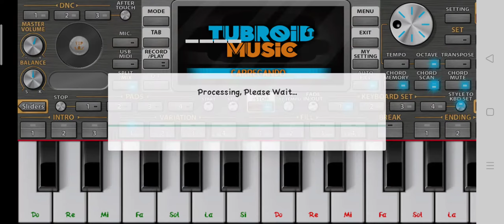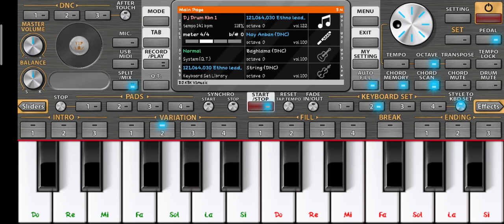Free ចង្វាក់ក្បាច់ថ្មី Org2021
✍️បើបងប្អូនចូលចិត្តក៏ជាស្រលាញ់ចូលចិត្តខ្ញុំចូលបងប្អូនចូលមើលហើយមេត្តាកុំសាវីឌីអូខ្ញុំ🙏🙏បានអត់បងប្អូន។ប្រូវីTK